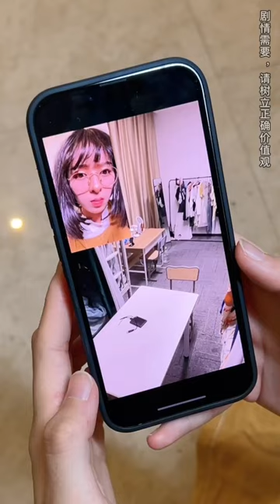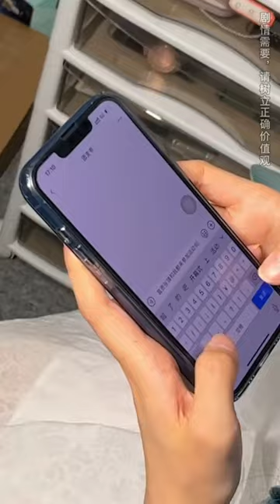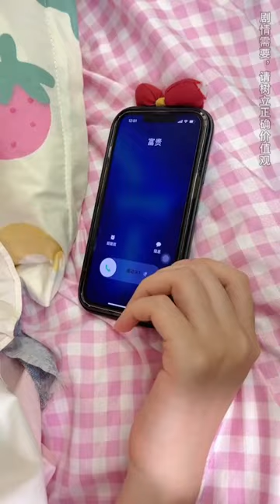有捨友兼職的地方，你們會去那聚餐嗎，會不會可以為難她？